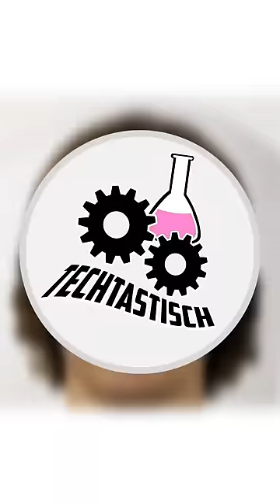Für dieses Experiment habe ich mir eine Glatze rasiert!